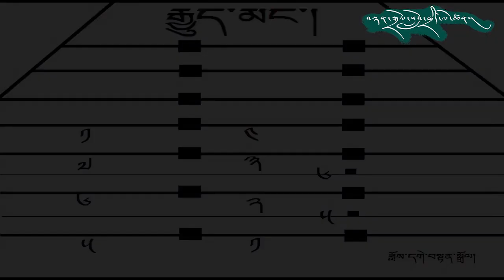How to play tibetan instrument|| cal Dulcimer || རྒྱུད་མང་🤷‍♂️👉